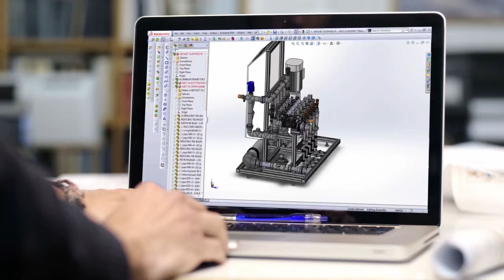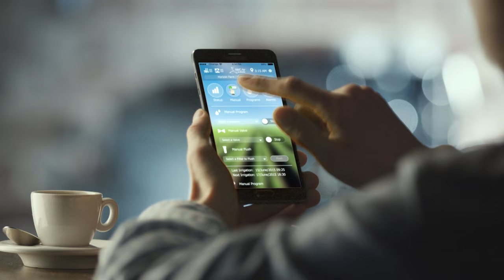Netafim Back To The Future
Founded over 50 years ago, Netafim pioneered the drip revolution. Today, Netafim is the global leader in smart irrigation, providing end-to-end solutions – from the water source to the plant root – to help the world grow more with less.
With an eye to the future, Netafim is leveraging unique financing capabilities, leading agronomic and technical know-how, and cutting-edge technology to drive mass adoption of smart irrigation solutions worldwide. Developing automated systems that lower dependence on labor and natural resources, along with monitoring and control systems that facilitate precise agriculture, Netafim will further increase yields and peace of mind for growers. Together with our partners for success, Netafim is leading the change for a sustainable future.